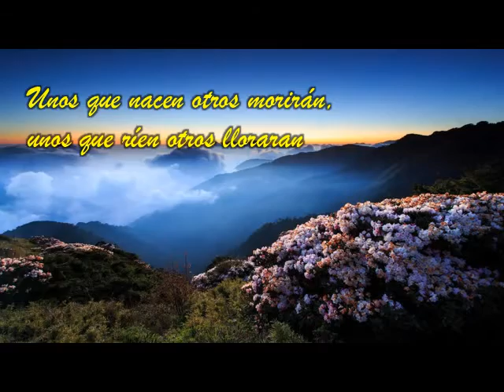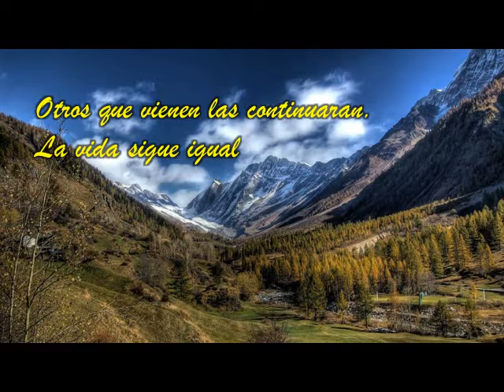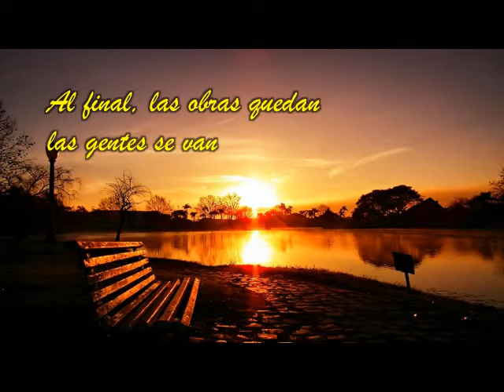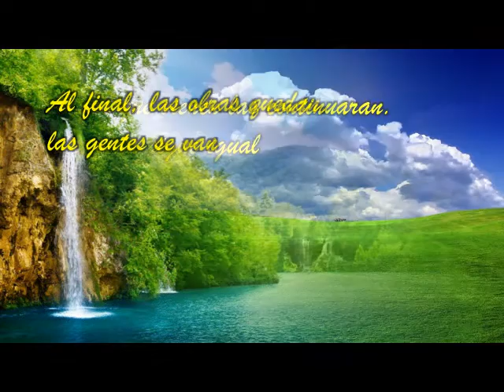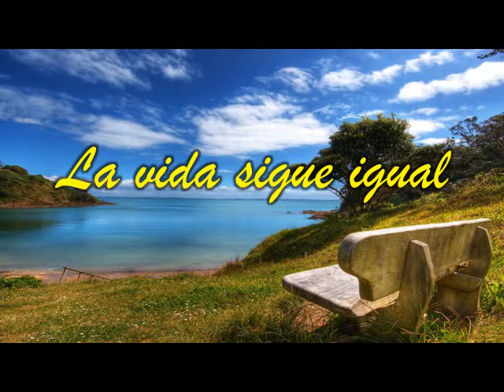LA VIDA SIGUE IGUAL**Chayanne**